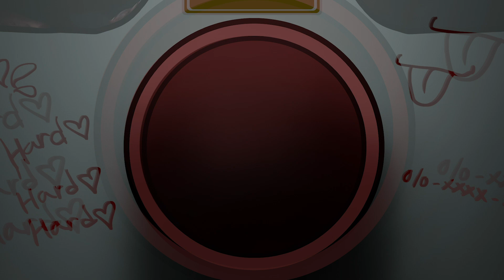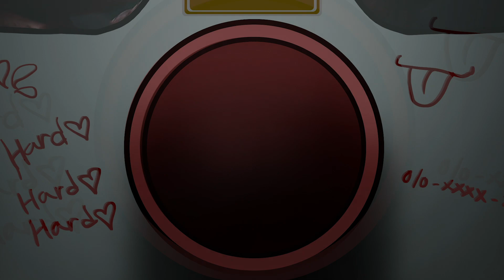[Poppy Playtime] 파피 댄스타임 | Poppy Dancetime | 1hour ver.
케헤헤☆ 뇌절을 해서 큰1돈을 벌거야!

▸ INSTAGRAM _ @arti_nyange

▸Tools : Photoshop & Premiere Pro

▸Copyright ♪
⏯ Ke$ha - Your Love Is My Drug